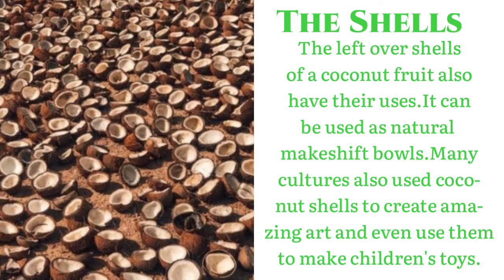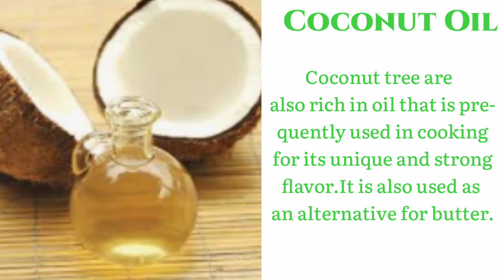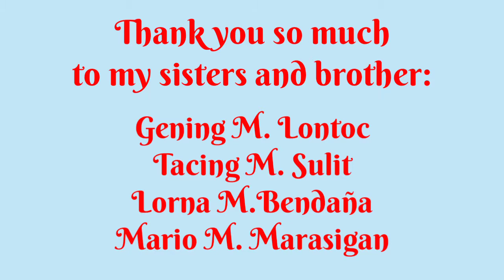Parts of Coconut Tree and Their Uses and Benefits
Some parts of coconut tree are very useful and have benefits to our lives.Watch til end this video.Thank you